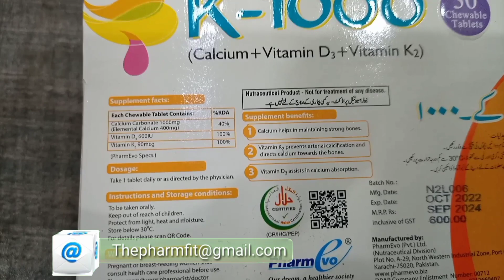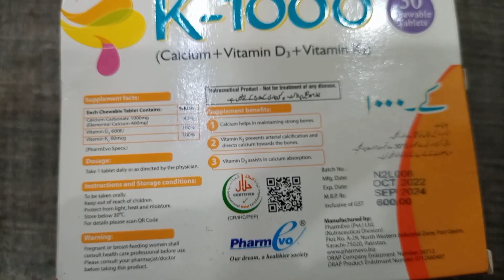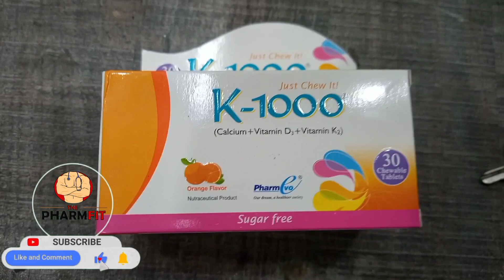K 1000 Tablet Review | Calcium, Vitamin D3 & Vitamin K2 Best Combination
Links

√ Surbex Z Vs Polybion Z Which is Better

√ Ispaghol aur Zatoon Oil Benefits

√ Broccoli Benefits in Urdu/ Hindi